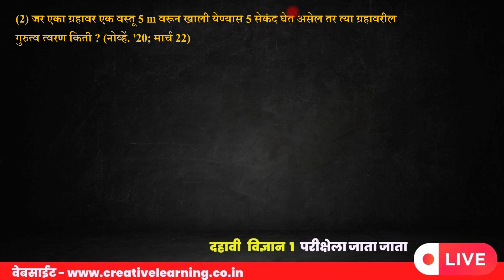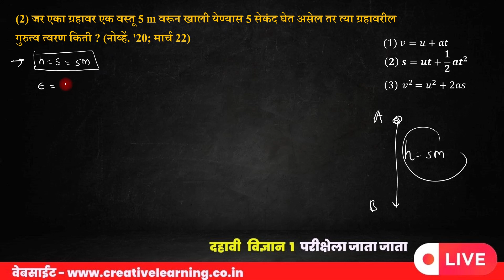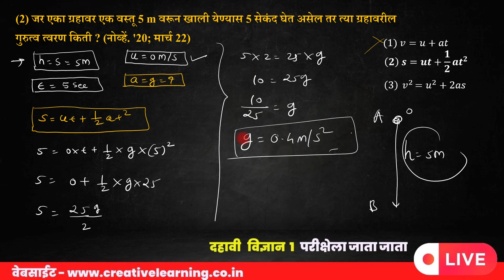दहावी विज्ञान भाग १ | बोर्ड परीक्षा २०२३ | IMP शाब्दिक गणित क्रमांक २